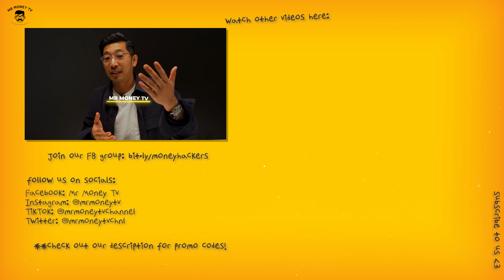How I Bought 8 Properties in 3 Years! 😎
Buying a property is already intimidating as is. What more about purchasing a property for investment? Is there a way you can ensure success when investing in property? In this video, I will share my secrets about how I bought 8 properties as an investment.

【STOCK MARKET】

【CRYPTOCURRENCY】

Code: mmtv1

【UNIT TRUST】
Invest in Unit Trust Malaysia
// Low Fees

【OTHERS】